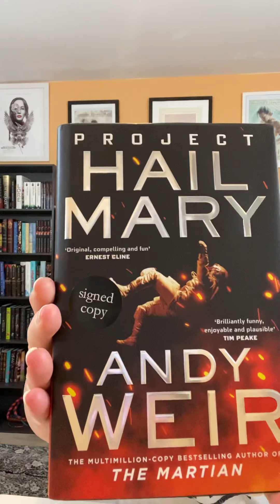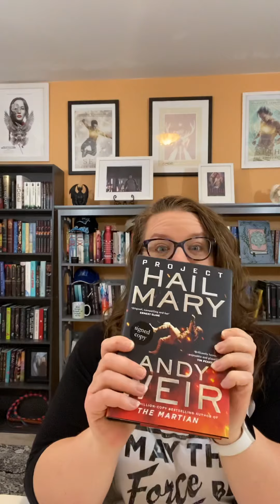Project Hail Mary book review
Project Hail Mary by Andy Weir book review
4.5 ⭐️
A SCI-fi thriller about a high school science teacher who has to save the planet.  It is funny, gripping, heartwarming and has a happy ending. Definitely recommend.